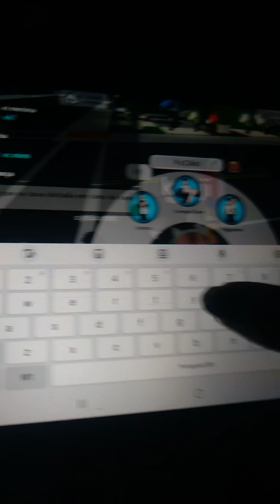13 de dezembro de 2023